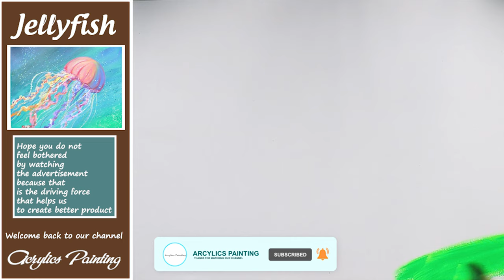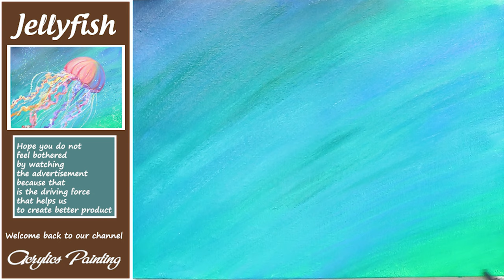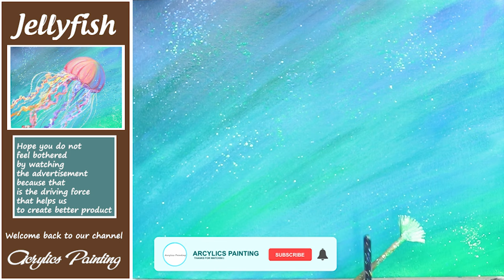Acrylics Painting # 191 Jellyfish Acrylic Painting Tutorial Ocean Sea Life LIVE Beginner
Hi guys !
Today I will make a video tutorial on how to draw a jellyfish, I will draw step-by-step, how to draw acrylic for beginners instruct you how to mix acrylic colors, grasp the density, create authenticity for the jellyfish painting. If you are learning to draw acrylic, please watch the video tutorial. This guide. Because it's for you. How to draw a poster jellyfish color similar to Acrylic.

𝐀𝐂𝐑𝐘𝐋𝐈𝐂𝐒 𝐏𝐀𝐈𝐍𝐓𝐈𝐍𝐆